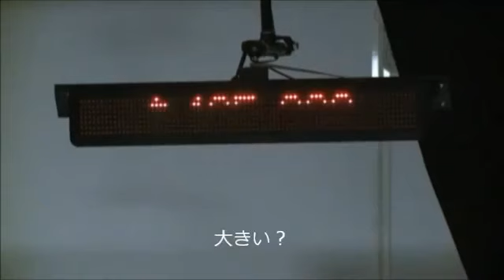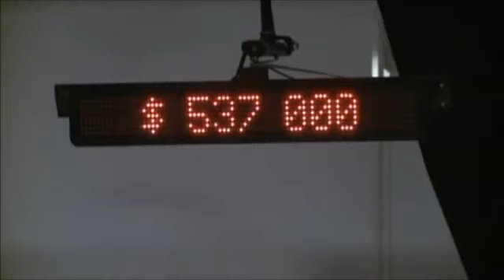海外ドッキリ5 人間オークション Human Auction